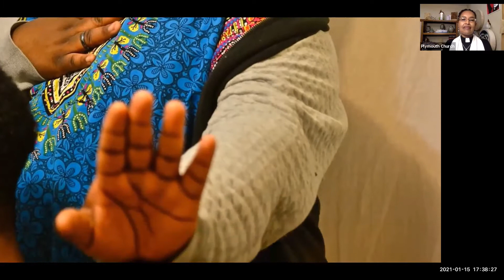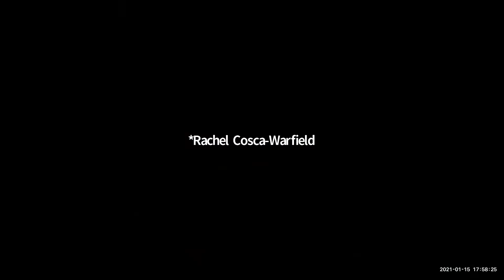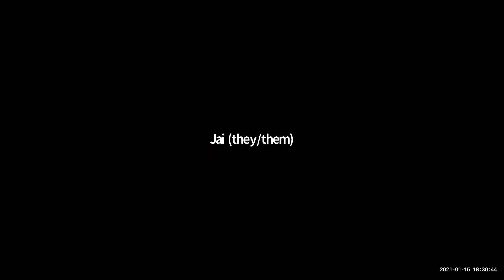January 15, 2021 - Lawrence "Leo" Lyons' Celebration of Life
Remembering Lawrence "Leo" Lyons.
Celebration of Life, hosted by Plymouth Church and the Oakland LGBTQ Center.